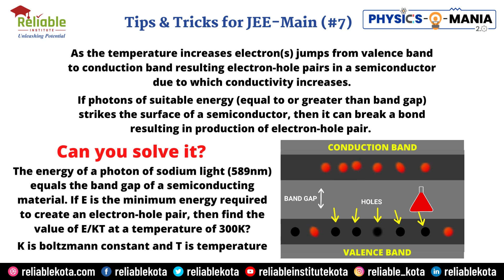Tips & Tricks for JEE Main (#7) | Reliable Institute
"Physics-O-Mania 2.0"
Importance of Semiconductor in JEE Mains (formerly known as AIEEE) is Omni-known and its weightage in JEE exams have been perennial. JEE Mains 2019 asked 17 questions on this topic .So here is the recap of an important concept.
Try to attempt this question and post your answer. Check your answer in next one.